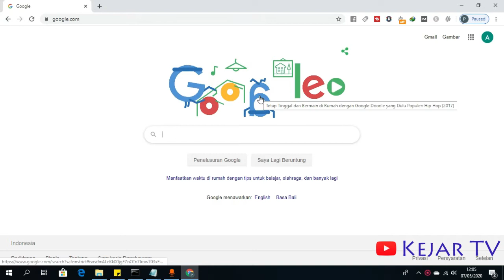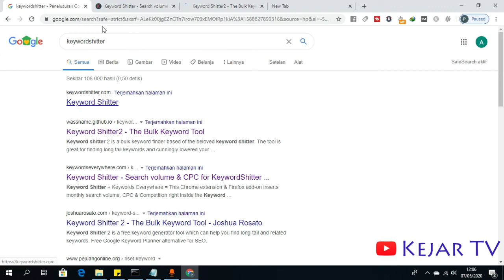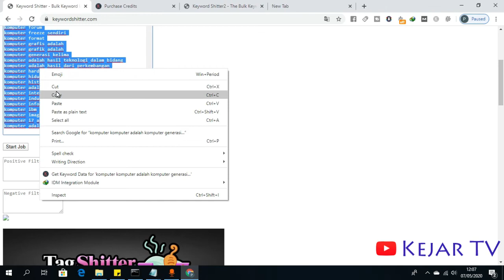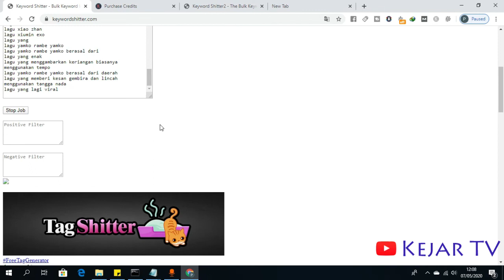Keywordshitter, Tools Scrape Gratis Keyword